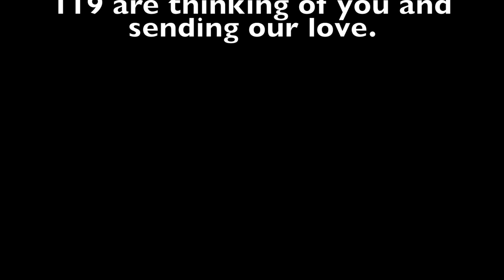Thoughtful Thursday~ Meme